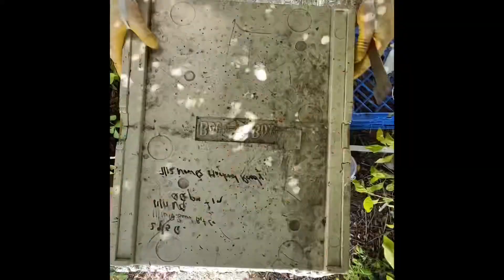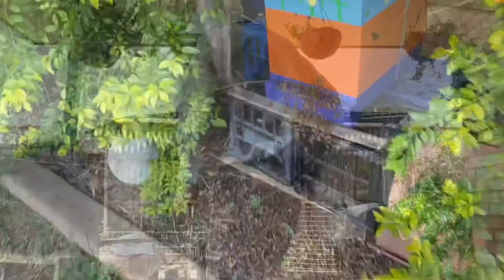New Little Honey House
Swapping out the 10 frame paradise hive for a Flow hive with a double brood box. The Queen eluded me again